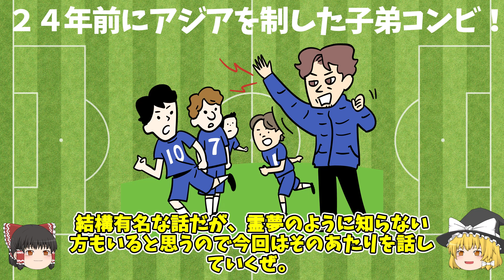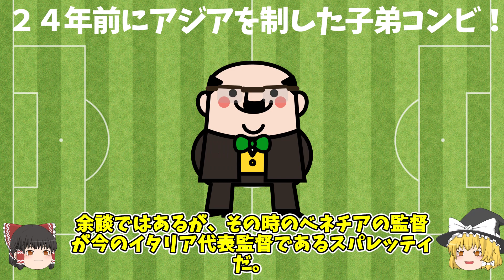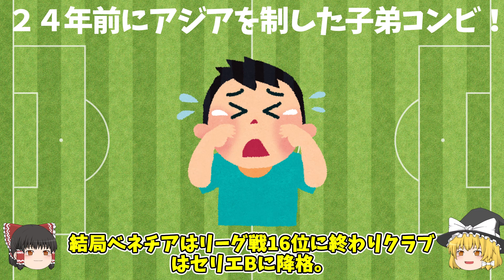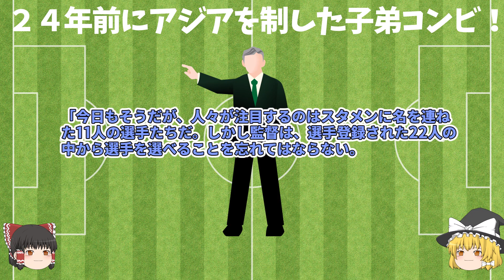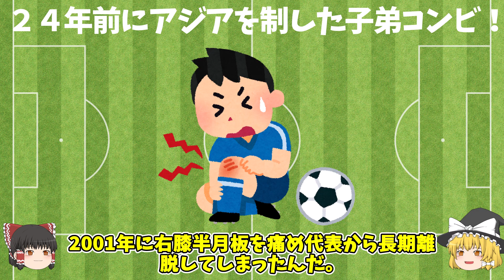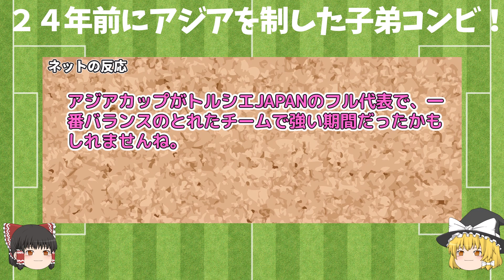2024年 サッカー日本代表 AFCアジアカップ 「泣いてまう」24年前にアジアを制した師弟コンビ！ トルシエ監督 名波浩コーチ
2024年 サッカー日本代表　AFCアジアカップ 「泣いてまう」24年前にアジアを制した師弟コンビ！ トルシエ監督　名波浩コーチ

使用素材
　いらすとや
　DOVA-SYNDROME
  VOICEVOX